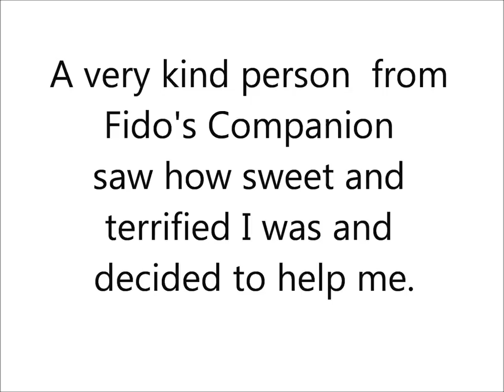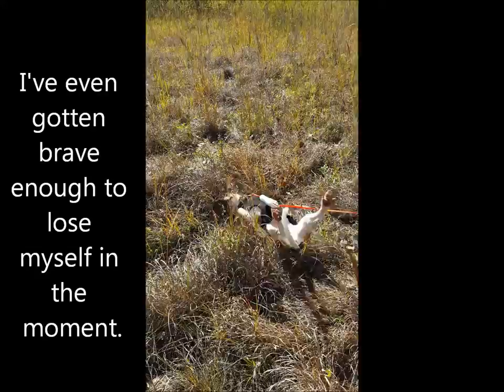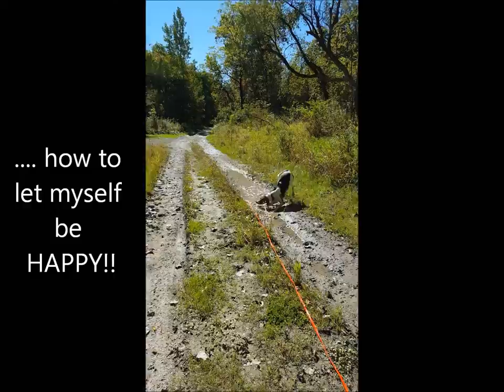Petunia Movie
Petunia is up for adoption with Fido's Companion Rescue in Ohio